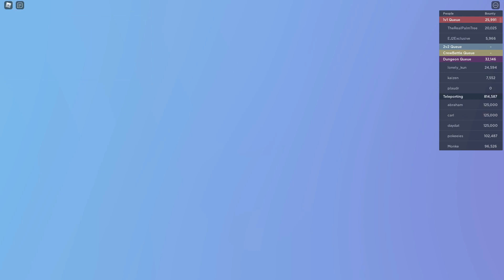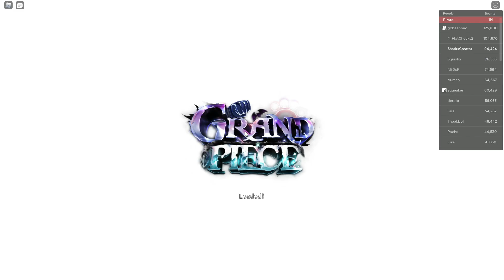[GPO] FREE GPO PAID ACCESS FEDORA *RARE*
Video: GPO IS FREE!!